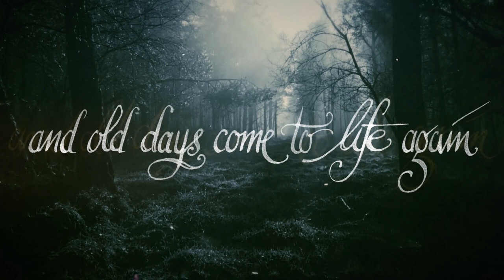SUMMONING - Old Mornings Dawn (Trailer) | Napalm Records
The Glorious Return Of A Legend!
Trailer by angst-im-wald

The glorious return of a legend - SUMMONING! Seven long and agonizing years have finally come to an end, as "Old Mornings Dawn" - the highly anticipiated new album by the cult band SUMMONING - is about to be released! Despite the long break, the congenial duo Silenius and Protector did not stray an inch from their patch. Their distinctive melodies are the heart of all the songs on the latest longplayer, and bring the listeners directly into the fantastic world of Middle-Earth. This becomes evident in e.g. "Caradhras", where already the first notes let the mighty and ice-clad mountain appear in the mist, whereas "Flammifer" summons the spirit of Eärendil. The majestic and diverse hymns are a monument of epic proportions and are beyond comparison in each and every second. SUMMONING's Epic Black Metal is the perfect soundtrack for a world filled with legendary characters, massive strongholds and breathtaking landscapes. "Old Mornings Dawn" marks the glorious return of a band, who has already become a legend in its own right.